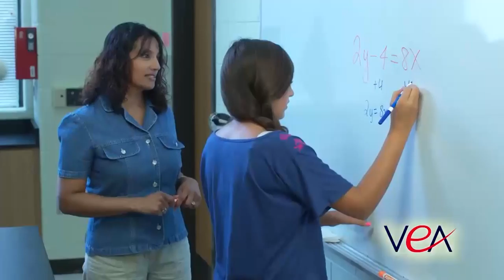This Week in Richmond - 2 December 2016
This week's guests are Delegate Steve Landes, Delegate Lamont Bagby, and Kimberly Gray, Richmond City Council Member-Elect.